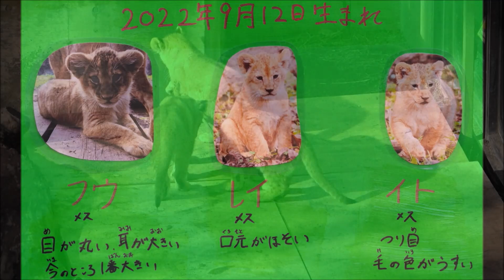噛むのが仕事！木の棒も姉妹も噛む！（旭山動物園 ライオン若夫婦のオリトとイオと風・麗・糸）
2022年11月
仔ライオンは噛むのが仕事です。木の棒も姉妹もとにかく噛みます！

旭山動物園
オリト   2017年7月19日   桐生が岡動物園生まれ
イオ       2020年6月  3日   愛媛県立とべ動物園生まれ
フウ(風) 2022年9月12日   旭山動物園生まれ
レイ(麗) 2022年9月12日   旭山動物園生まれ
イト(糸) 2022年9月12日   旭山動物園生まれ